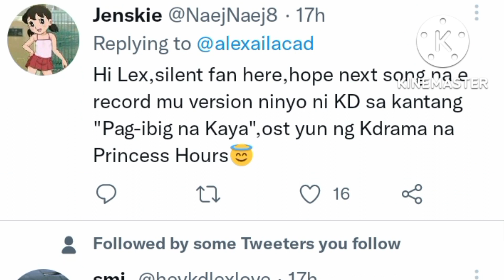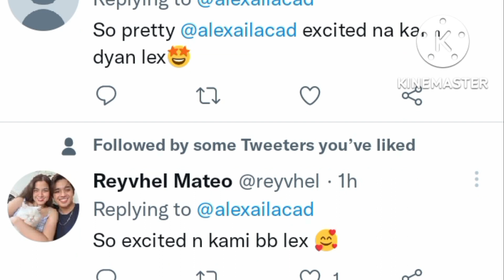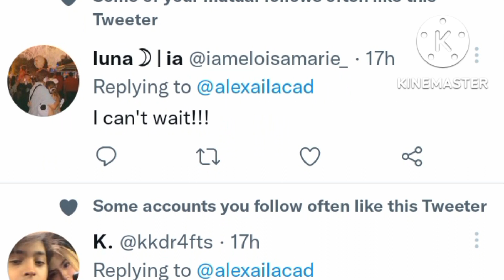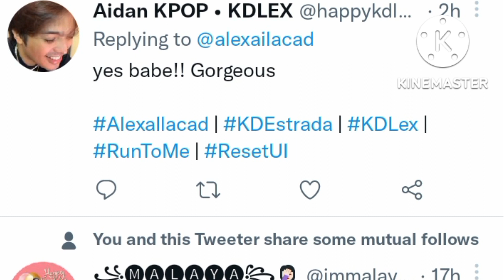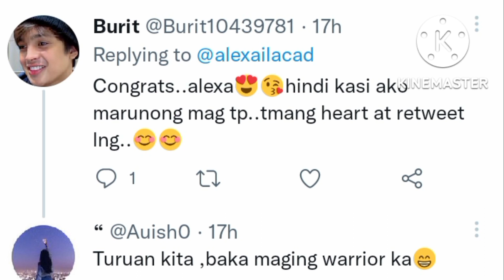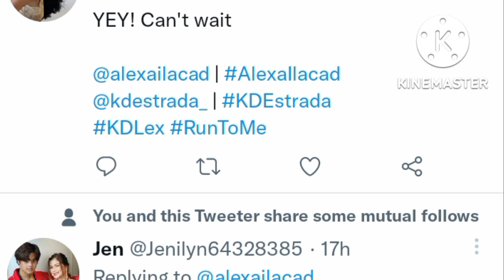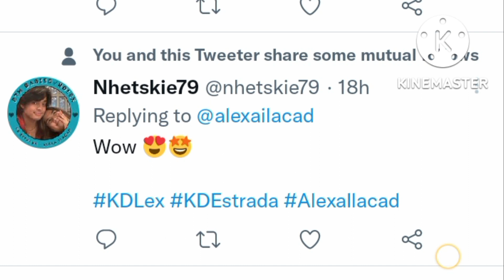ALEXA POST Y0U BETRAYED ME SOON CONGRATS SA NEW SONG NIYU NI KD